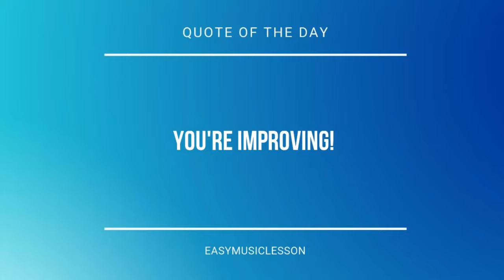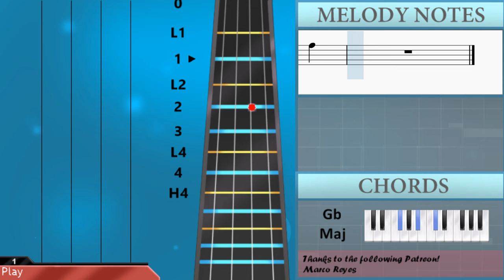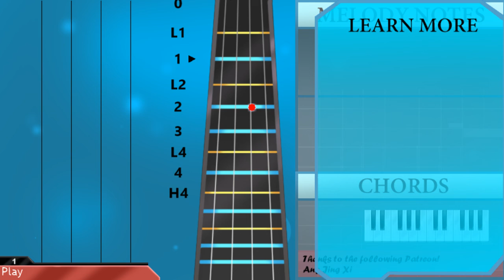How to play Here's Your Perfect by Jamie Miller on Viola (Tutorial)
The easiest way to learn how to play Here's Your Perfect by Jamie Miller on the viola. It's a viola tutorial for Here's Your Perfect by Jamie Miller.

EasyViolaLesson teaches you to play the your favorite instrument, through easy and simple animation so that you too can learn how to play Here's Your Perfect by Jamie Miller on the viola easily. A viola tutorial with visual animation graphic.

Chords of Viola arrangement:
F# Maj   F# Maj   C# Sus 4   C# Maj   D# Min   C# Maj   B Maj
F# Maj   F# Maj   C# Maj   C# Maj   D# Min   C# Maj   B Maj
B Maj   B Maj   B Maj   F# Maj   F# Maj   C# Maj   C# Maj   D Dim
D# Min   C# Maj   B Maj   F# Maj   F# Maj   C# Sus 4   C# Maj
D# Min   C# Maj   B Maj   F# Maj   F# Maj   C# Maj   C# Maj
D# Min   C# Maj   B Maj   B Maj   B Maj   B Maj   F# Maj   F# Maj
C# Maj   C# Maj   D Dim   D# Min   C# Maj   B Maj   B Maj   F# Maj
F# Maj   C# Maj   C# Maj   D Dim   D# Min   C# Maj   B Maj
F# Maj   F# Maj   C# Maj   C# Maj   D Dim   D# Min   C# Maj
B Maj   F# Maj

Melody notes of Viola:
F#3 F#3 G#3 A#3 G#3 A#3   F#3 F#3 G#3
A#3 G#3 A#3 G#3 A#3 C#4
G#3 A#3 G#3 A#3   F#3 F#3 G#3
A#3 G#3 A#3 G#3 A#3 B3
A#3 G#3 F#3
F#3 F#3
A#3   G#3
F#3 F#3 B3 A#3 G#3 A#3
F#3 G#3 B3 A#3 G#3 A#3
B3 A#3 G#3 F#3
F#3   F#3
F#3 F#3 D#4 C#4   F#3   F#3
F#3 F#3 D#4 C#4   C#4   C#4
C#4   F#4 F4   C#4   C#4
C#4 C#4 F#4 F4   C#4   C#4
C#4 C#4 G#4 F#4   C#4   C#4
C#4 C#4 G#4 F#4   A#4   G#4
G#4 F#4 D#4
B4 A#4 G#4 F#4 B4 A#4 G#4 F#4
A#4   A#4 G#4   A#4   F#4
A#4   A#4 G#4       F#4
G#4   A#4   D#4   D#4 F#4
G#4   F#4
B4 A#4 G#4   A#4     F#3
G#3 G#3
F#3
A#3 G#3   A#3   G#3
F#3   F#3
C#4 C#4 G#4 F#4   A#4 G#4 G#4
F#4 D#4 F#4   G#4 D#4
G#4   F#4
C#5   A#4 G#4   A#4   F#4
A#4   A#4 G#4 F#4 G#4     F#4
G#4   F#4         F#4
F#4 G#4 F#4 G#4 A#4 B4 A#4 B4
C#5
B4 A#4 A#4   B4
A#4 G#4 G#4     A#4 F#4
G#4   F#4
B4 A#4 G#4   A#4   F#4